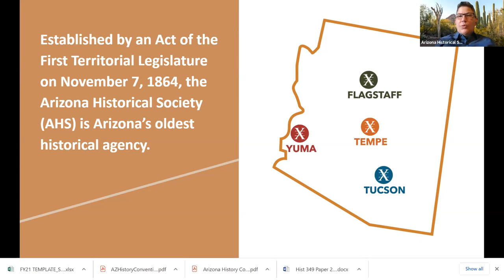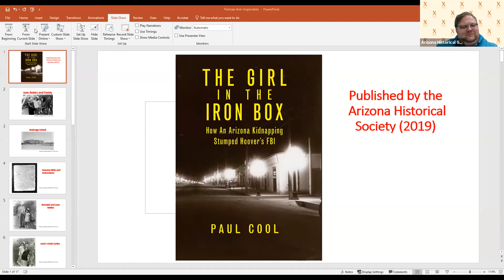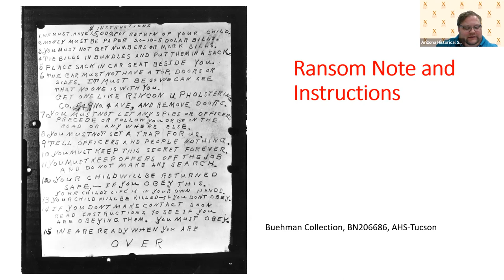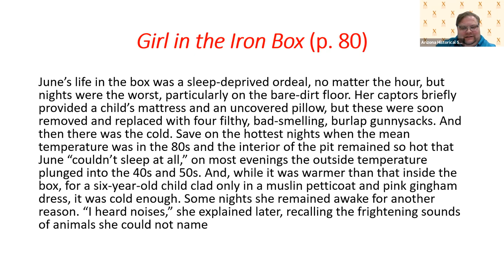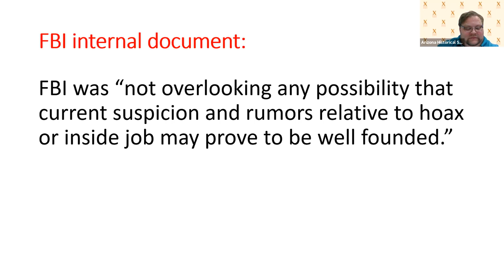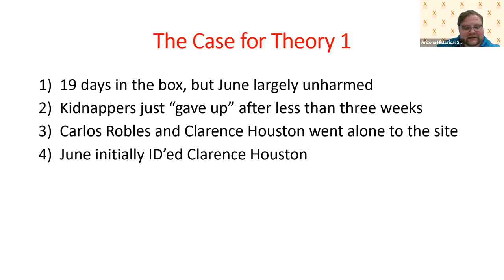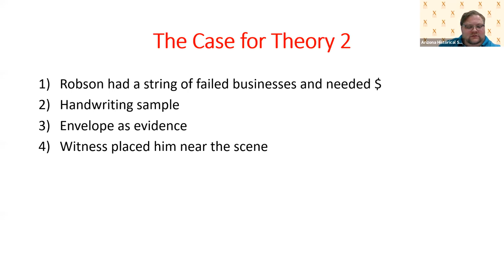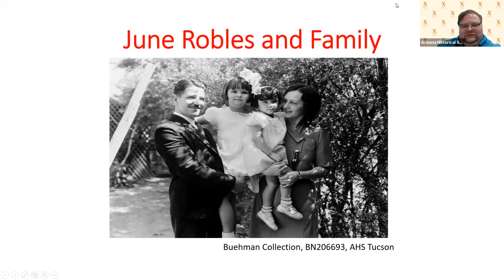Girl In The Iron Box: How An Arizona Kidnapping Stumped Hoover’s FBI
At 3 o’clock in the afternoon of April 25, 1934, six-year-old June Robles stepped inside a Ford sedan on her way home from school and disappeared from the streets of Tucson, Arizona. June Robles’s disappearance was the most notorious child abduction of the 1930s, setting in motion a massive manhunt in Tucson and around the country. It was the first major case that ambitious FBI director J. Edgar Hoover’s agents could not solve.

David Turpie, VP of Exhibitions and Publications with the Arizona Historical Society, presents a chilling synopsis of the award winning book, "The Girl in the Iron Box" by author Paul Cool.

Books are available for purchase at Arizona Historical Society Museum Stores: Pioneer Museum (Flagstaff), Arizona Heritage Center (Phoenix/Tempe), and Arizona History Museum (Tucson).